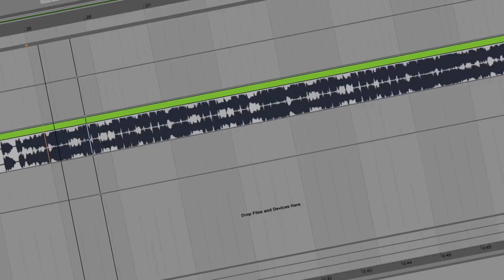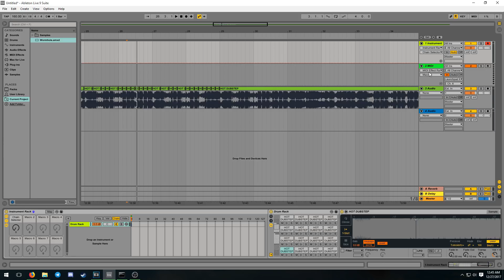How to use Wormhole (Macro Control / Automatic Page Swapping) [Launchpad Talk]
I'm sorry.

Took a shitty tutorial video down cuz it was shitty and some Discord people wanted it back. So I made it better (hopefully).

Video Details:
Camera: Motorola Moto G5
Computer: Hackintosh Intel Core i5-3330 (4-core @ 3.0GHz)
RAM: 12GB 1333 MHz DDR3
Graphics: ASUS AMD RX560 2GB
Software: OS X Sierra 10.12.6